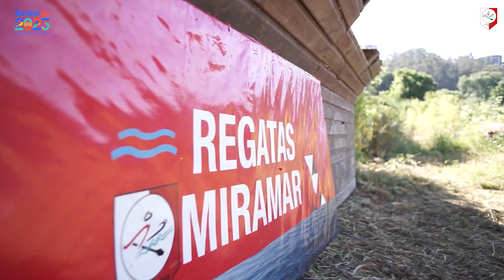Semillas de la Laguna, Club de Regatas Miramar (2023)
Un video que nos muestra la evolución de las nuevas camadas de remeros y remeras del club, y su proyección en los próximos Juegos Panamericanos 2023.